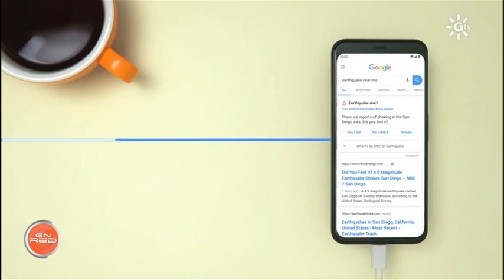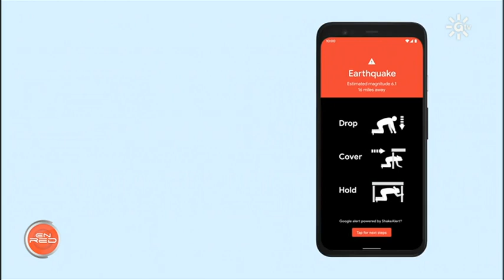Sabías Que ... Móviles para prevenir terremotos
¿Sabías que… la nueva herramienta para prevenir terremotos es el teléfono móvil? Convertir los smartphones de sus usuarios en unidades de detección de seísmos. Es el objetivo que se ha marcado el gigante tecnológico Google a través de una experiencia piloto que ya ha entrado en funcionamiento en California, Estados Unidos.